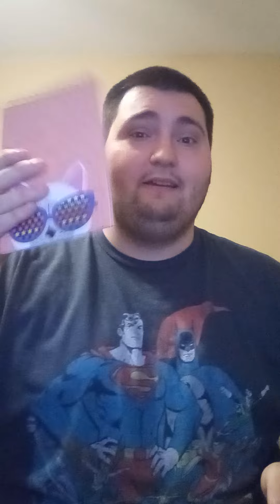to play blues clues Jennifer's favorite beauty and the beast character